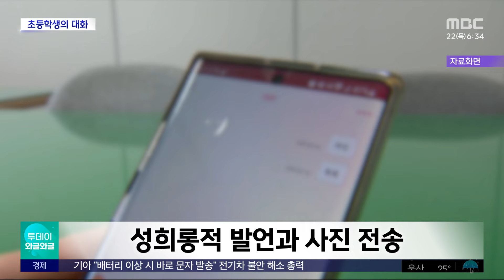[와글와글] 5학년 남학생이 1학년 여학생 성희롱 논란 (2024.08.22/뉴스투데이/MBC)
초등학교 5학년 남학생이 같은 학교, 같은 태권도장에 다니는 1학년 여학생을 성희롱했단 사연이 누리꾼들의 공분을 사고 있습니다.

최근 온라인 커뮤니티에 "초 5학년 남아, 1학년에게 성희롱 수준"이란 제목으로 글이 올라왔는데요.